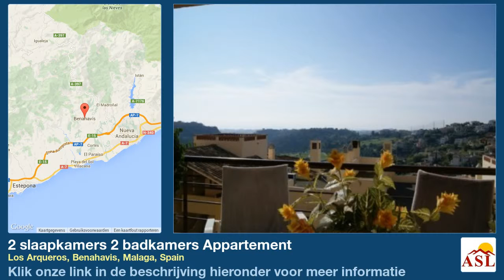2 slaapkamers 2 badkamers Appartement te Koop in Los Arqueros, Benahavis, Malaga, Spain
Meer informatie op Appartement te Koop in Los Arqueros, Benahavis, Malaga, Spain met 2 slaapkamer, 2 badkamers

Onbevlekte voorwaarde, rustige locatie, dicht bij de golf, Air conditioning, gemeenschappelijke tuin, ondergrondse parkeergarage, gemeenschappelijk zwembad, verwarmd buitenzwembad, Video entry systeem, elektronische entry systeem, Lift, marmeren vloeren, Hoeslaken kasten, goede verhuur potentiële, dicht bij tennis